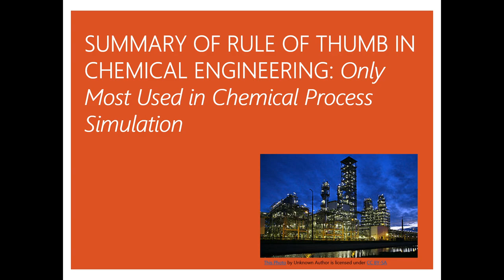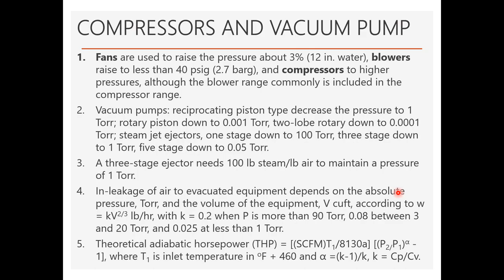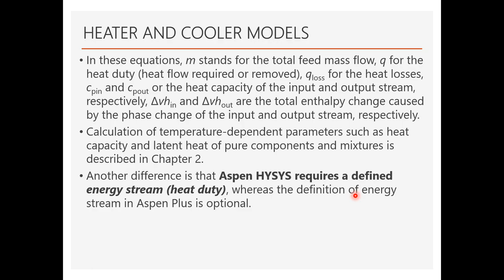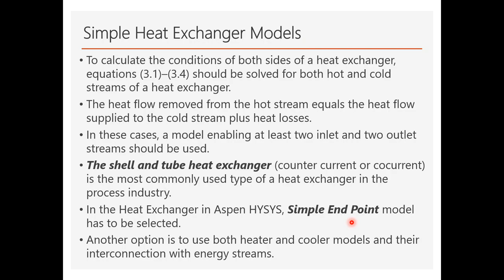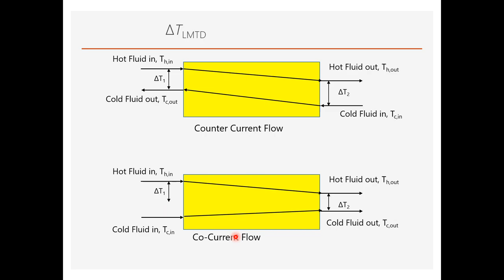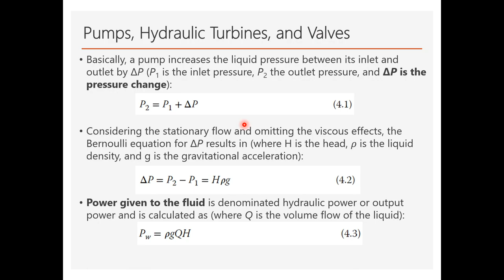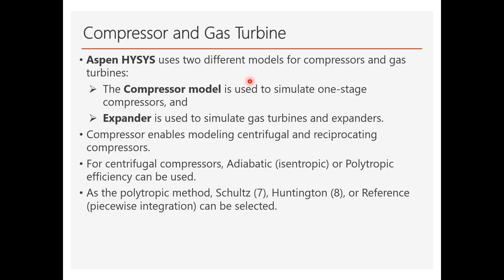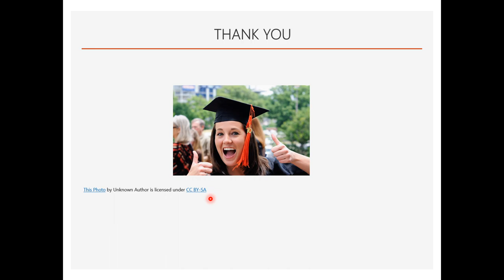Selected Rule of Thumb in Chemical Engineering; Heat Exchangers; Pump; Compressor; Piping (S1 Undip)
Selected Rule of Thumb in Chemical Engineering; Heat Exchangers, Pump, Compressor, Piping (Kuliah ke-10 Perancangan Produk dan Proses Kimia, S1 Teknik Kimia, Universitas Diponegoro).

Pada kuliah Pertemuan ke-10 ini, kuliah Perancangan Produk Proses Kimia (PPPK) akan membahas tentang:
- Rule of Thumb Perancangan Proses Kimia untuk alat-alat yang sering digunakan dalam simulasi di mata kuliah ini (Kolom Distilasi dan Absorpsi, Pompa, Heat Exchanger, Compressor dan Vacuum Pump, dan Utilities).
- Konsep dasar singkat dan cara simulasi di Aspen HYSYS untuk Heat Exchanger
- Konsep dasar singkat dan cara simulasi di Aspen HYSYS untuk Pompa
- Konsep dasar singkat dan cara simulasi di Aspen HYSYS untuk Compressor
- Konsep dasar singkat dan cara simulasi di Aspen HYSYS untuk Pressure Drop di Sistem Perpipaan.

Video-video masing Example disediakan terpisah per example: [Video Contoh 3.1 (Heater)] [Video Contoh 3.3 (Heat Exchanger] [Video Contoh 1 (Pump)] [Video Contoh 4.3 (Compressor)]